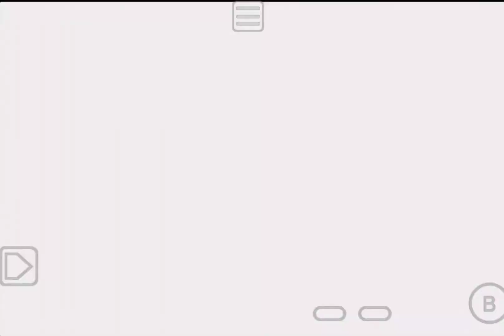Jax is Useless? Pokemon Unbound (2.0.3.2 Insane Mode) - Cinder Volcano Marlon battle.